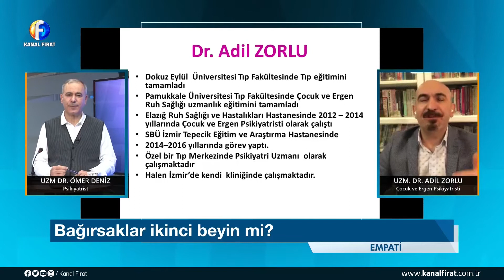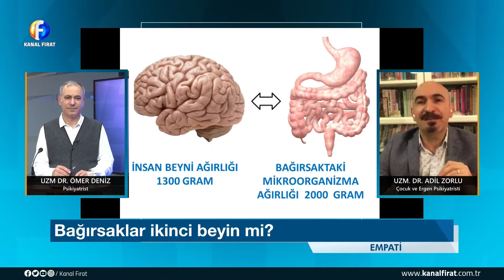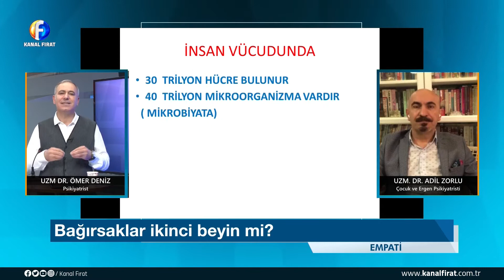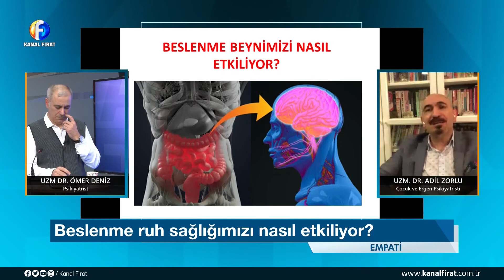Dr Ömer Deniz İle Empati Uzm Dr Adil Zorlu 04 12 2020